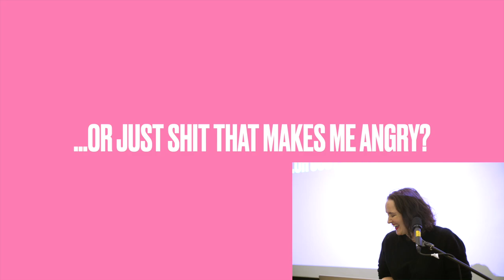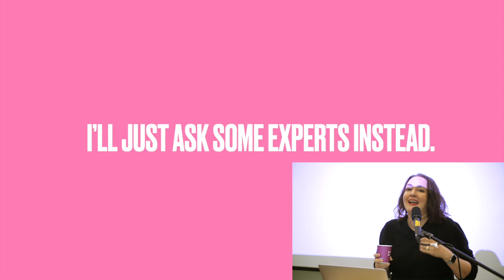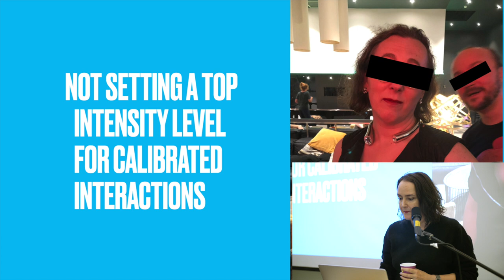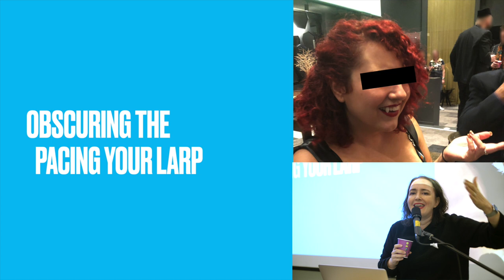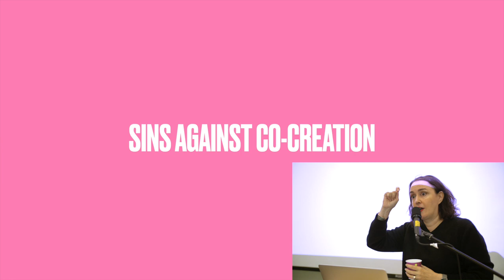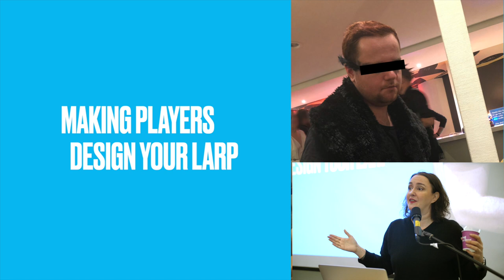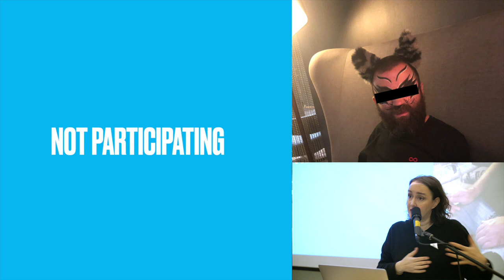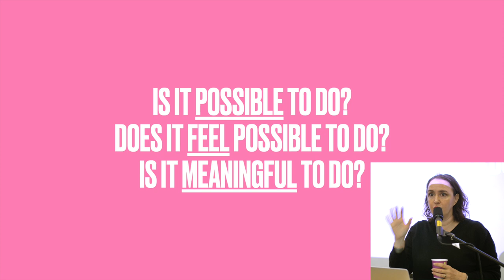Cardinal Sins of Larp - Johanna Koljonen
Great larps are designed in many different ways – there is no single right way to do it. But based on decades of international larp theory and practice, might it now be possible to identify choices that are almost always wrong? In an entertaining talk recorded on Sunday morning of the 2021 Knutepunkt convention, Johanna invites us on her quest for principles of sinful and virtuous design. The talk should be practically useful for both beginning and experienced designers.

This talk was recorded at the international larp conference Knutepunkt 2021.